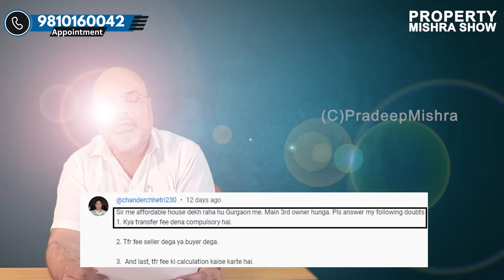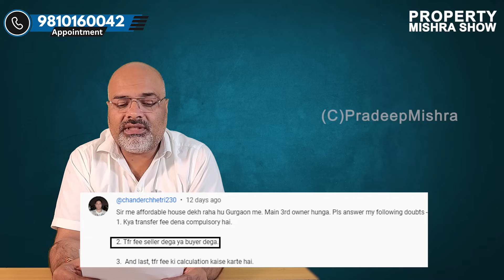Q&A About Dwarka Expressway Episode- 10 | Property Mishra Show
Are you curious about the Dwarka Expressway project in India? Look no further! In this Q&A video, we answer your most pressing questions about the Dwarka Expressway, a mega infrastructure project that promises to transform transportation in the Delhi-NCR region. From its current status to its impact on real estate and commuting, we've got you covered. Join us as we delve into the details of this ambitious venture.

🌟 Don't miss out on the latest news and updates .